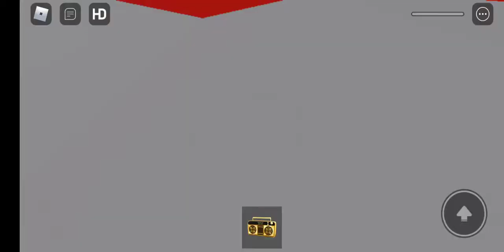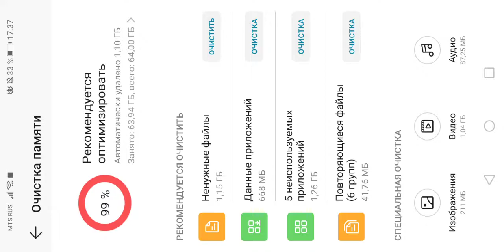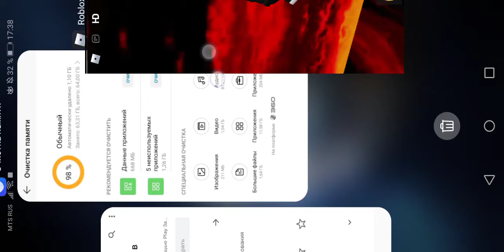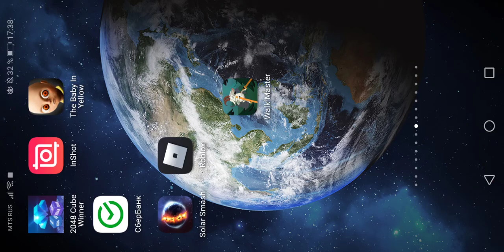роблокс 1часть паркур моё мучение